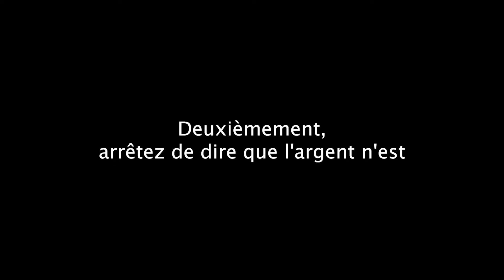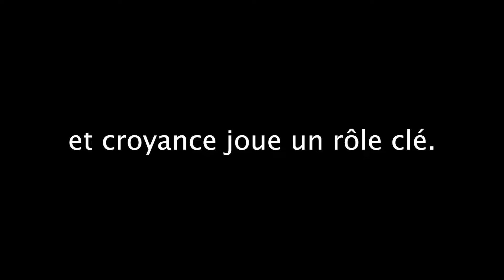3 Choses Que Vous Devez Abandonner en 2024 Pour Attirer Plus d'ARGENT RAPIDEMENT | Le Secret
Dans cette vidéo, nous discutons de la façon d'utiliser la loi de l'attraction pour manifester rapidement de l'argent et du succès. La loi de l'attraction est expliquée de manière simple pour que vous puissiez facilement l'appliquer dans votre vie quotidienne.

Il existe certaines astuces pour utiliser la loi de l'attraction et manifester facilement de l'argent, et nous les abordons ici.

La plupart des gens ont du mal avec la loi de l'attraction parce qu'ils n'ont jamais vraiment compris comment elle fonctionne.

De plus, beaucoup luttent avec l'argent parce qu'ils ne comprennent pas ce qu'est réellement l'argent et entretiennent une relation toxique avec lui.

Dans cette vidéo, vous apprendrez à utiliser facilement la loi de l'attraction pour attirer plus d'argent et de succès dans votre vie.

La première étape est de comprendre que vous utilisez constamment des affirmations. La plupart d'entre nous passent toute leur vie à le faire de manière inconsciente.

Nous utilisons des affirmations négatives inconscientes qui nous retiennent de ce que nous voulons dans la vie.

Vous devez devenir conscient de vos affirmations et commencer à utiliser des techniques de pensée positive pour ressentir ce que vous voulez avant de l'avoir. C'est une méditation constante d'affirmations pour visualiser le succès et le ressentir dans votre système nerveux.

C'est ainsi que vous utilisez des affirmations positives pour reprogrammer votre subconscient, visualiser des images, visualiser ce que vous voulez et créer la réalité que vous désirez.